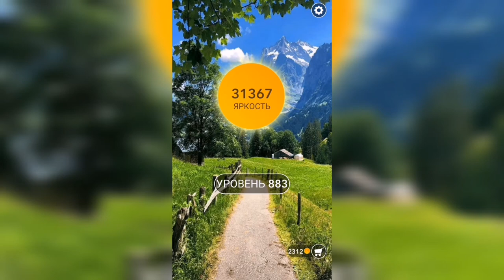Word / Слово Крест: Поиск русского кроссворда / Уровень 883